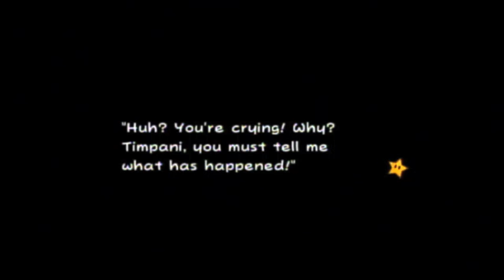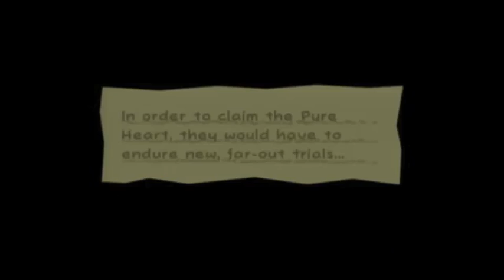Super Paper Mario Part 13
Chapter 3 Intermission